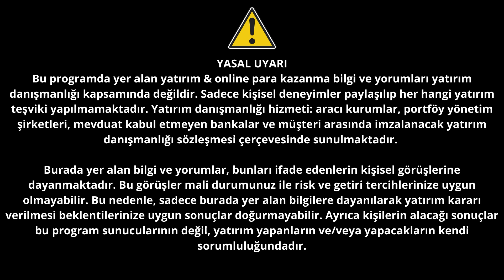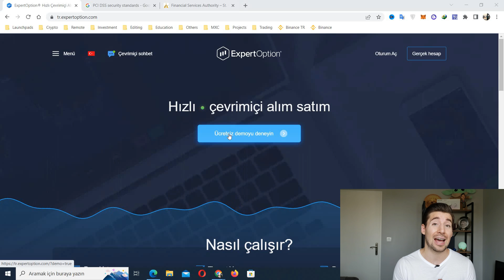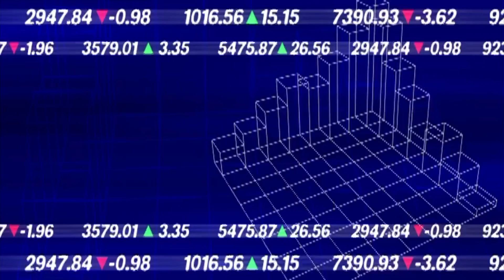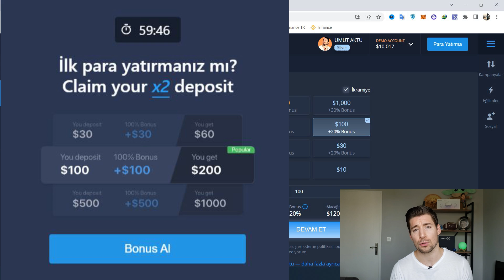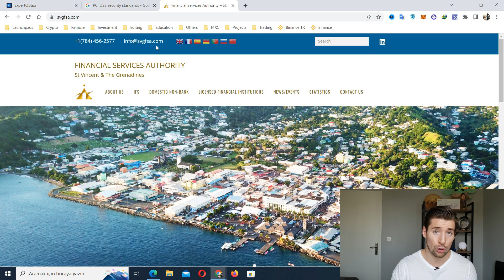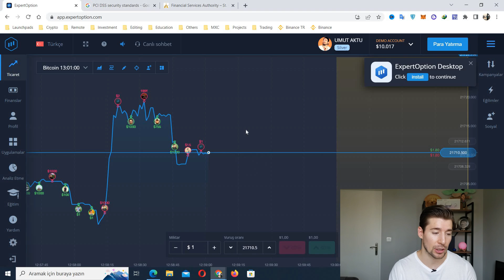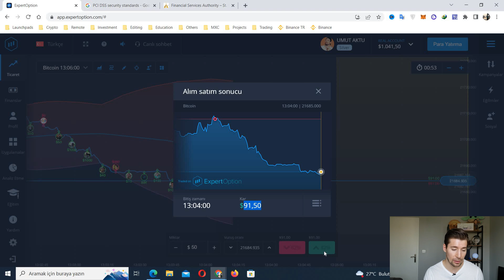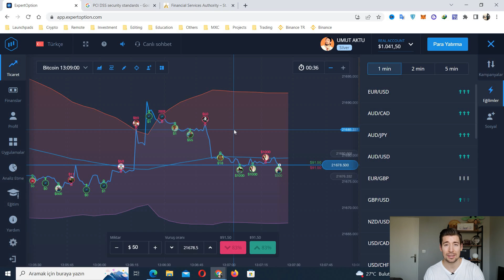YATIR, 2 KAT AL! BU YÖNTEMLE BITCOIN 'DEN 1 DK'DE 41 DOLAR KAZANDIM! 1000 TL ÇEKİLİŞ - EXPERT OPTION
📹Bu video'da bana çok sorulmuş olan Expert Option nedir? Buradan nasıl para kazanılabilir? Ben Kazanabildim mi? Güvenilir mi? gibi sorulara cevap vereceğiz ve aynı zamanda tabii ki güzel bir çekilişte yapıyoruz 1000 TL 'lik.

Video Bölümleri:
0:00 - Özet
0:37 - Intro & Yasal Uyarı
0:49 - 10'larca Soru Geldi ama Güvenilir mi?
2:28 - Platformu 10bin Dolar ile Test Edelim
5:28 - Gerçek Hesap Kurulumu & İşleyiş
9:28 - Bu Yöntem ile 1dk 'de 41 Dolar Kazandım
13:01 - Çekiliş Zamanı